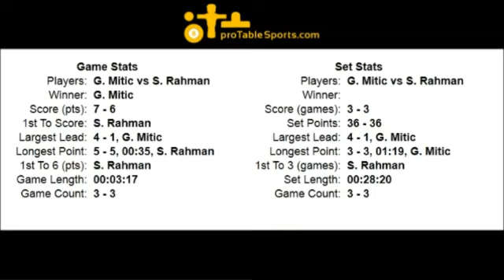Goran Mitic vs Syed Rahman - Set 2, Game 6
Jan 6, 2012 Set 2 - Goran Mitic vs Syed Rahman for #7 Air Hockey World Ranking. Match was played in Spring TX at the ProTableSports Arena.